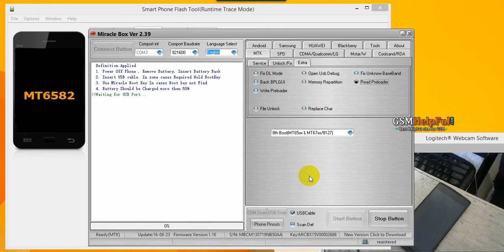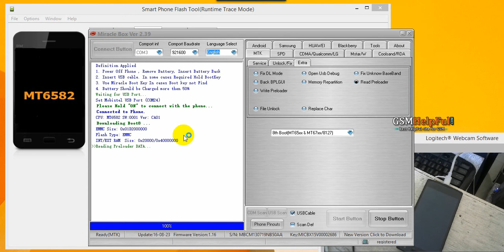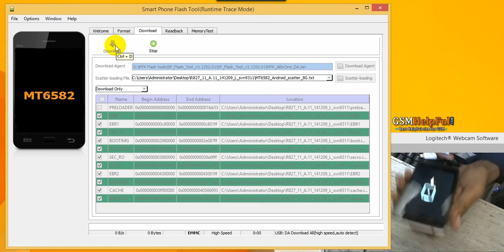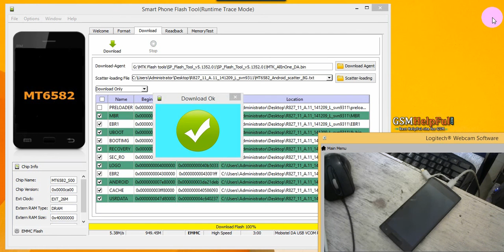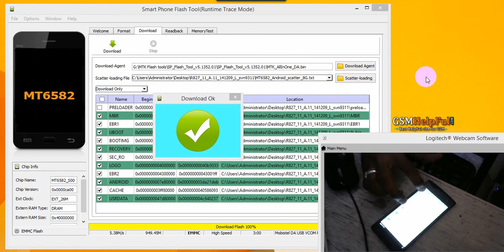How to Flash Oppo R827 सॉफ्टवेयर कैसे अपडेट करते है ? by GsmHelpFul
How to fix hang on logo, restarting, auto turn on internet connection, auto turn on WiFi connection, auto app installing, auto gone balance, pattern lock, screen lock in Oppo R827 ?

How to Flash OR Fix Software Problems in OPPO Find 5 Mini R827

How to Flash OR Fix Software Problems in OPPO Find 5 Mini R827 - video

How to Hard Reset or Remove Pattern Lock in OPPO Find 5 Mini R827

OPPO Find 5 Mini R827 USB Driver or Flash Tool